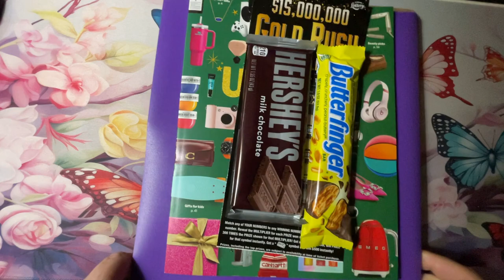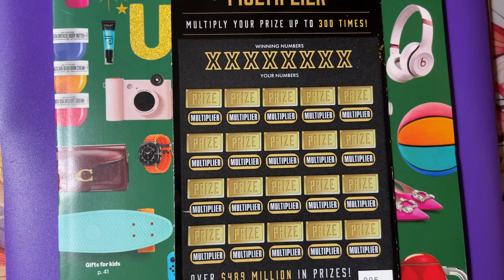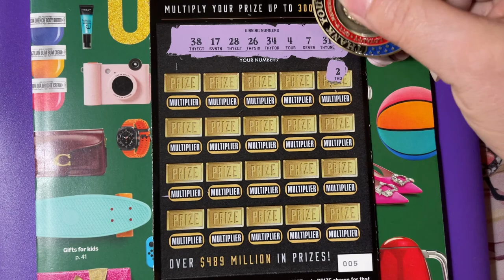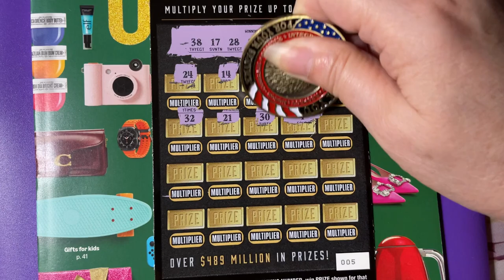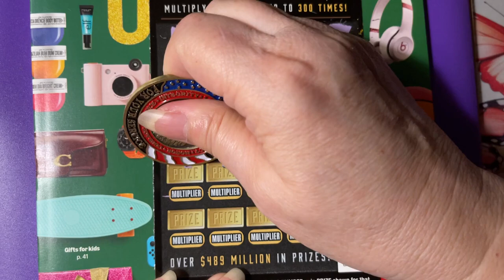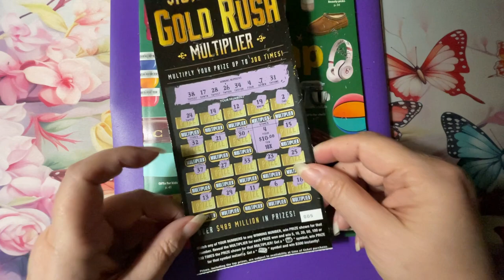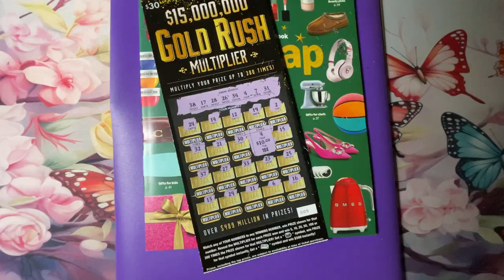Wow, First Time Scratching This Ticket!